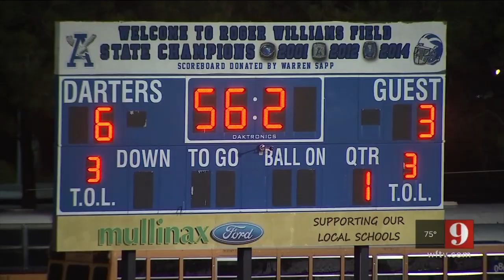Football Friday Night on 9 -- 10/26/19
Sports anchors Christian Bruey and Joe Kepner have all the highlights from Football Friday Night on 9.